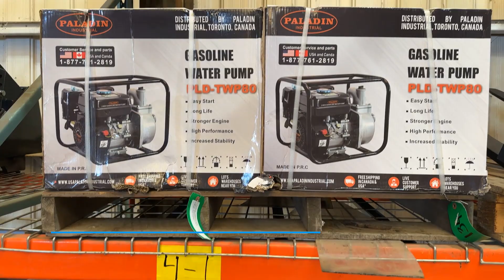Online Auction Mini Skid Steer Loader, Attachments, and Construction Equipment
Online Auction Mini Skid Steer Loader, Mowers, Stump Grinders, Dozer Blades, Augers, Buckets and other Skid Steer Attachments and Construction Equipment

Online Bidding Now!
Bidding Ends Thursday, February 15, 2024 at 11:00AM (PST)